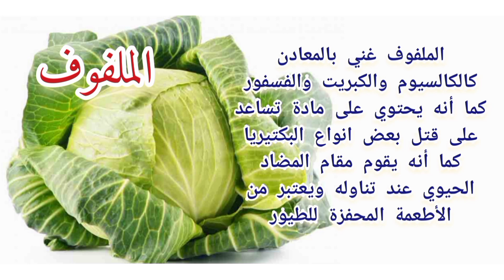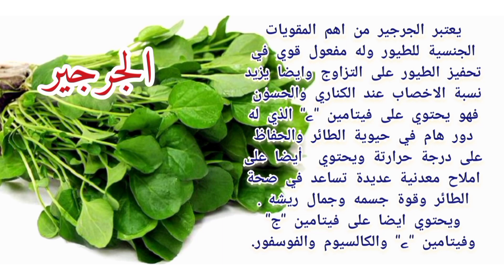أفضل الأطعمة المفيدة لخصوبة الطيور وتحفزهم على التزاوج والانتاج / أفضل المحفرات الطبيعة